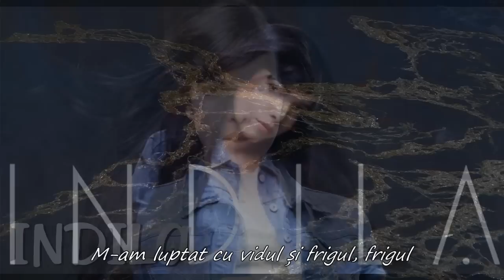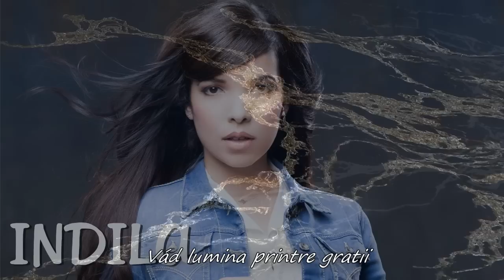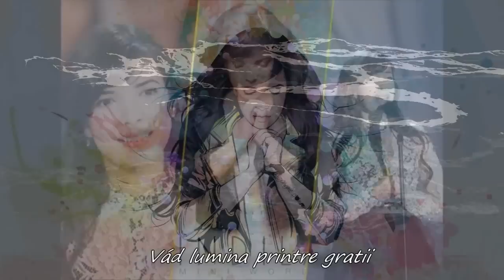S.O.S - Indila - romana